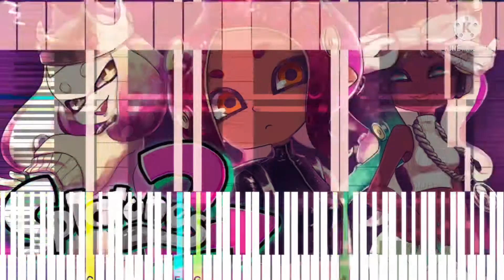[Black Midi] Splatoon 2 - Ebb & Flow (Cement City Remix), 24.7 Million Notes, Lil Blue_Inkling.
Midi info.
File name; offTheHook_ebbAndFlow_final.mid
File size; 189.11MB
Notes; 24,787,262
Blacker; Lil Blue_Inkling.

Software info.